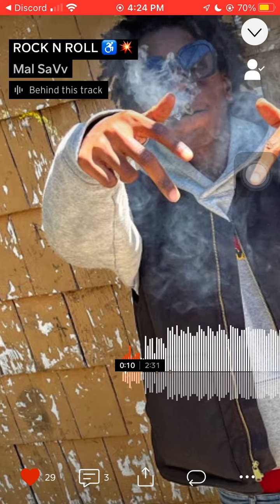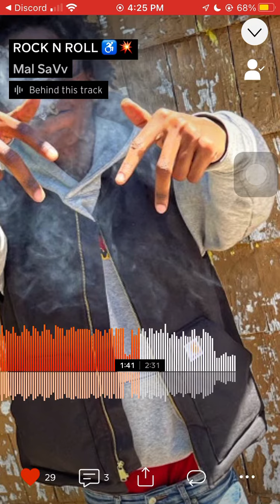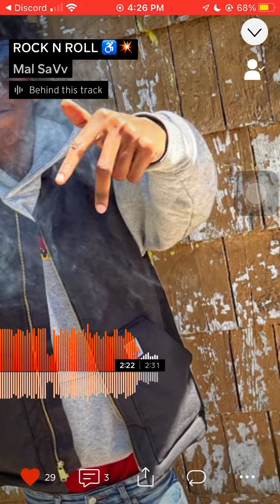Mal SaVv - ROCK N ROLL ♿️💥